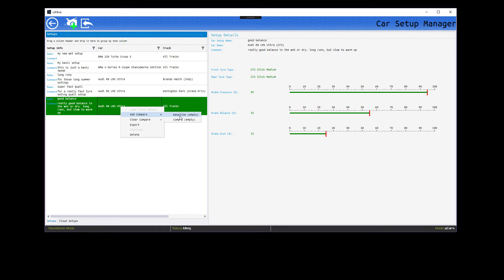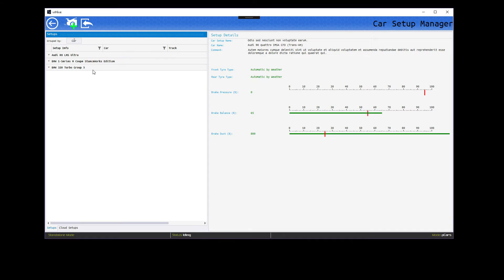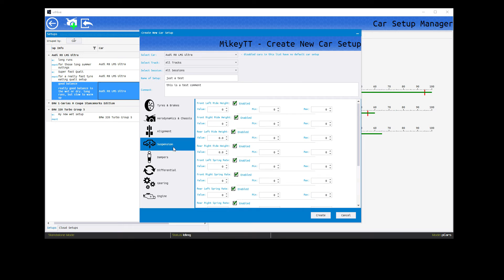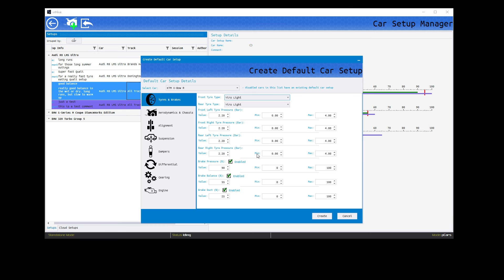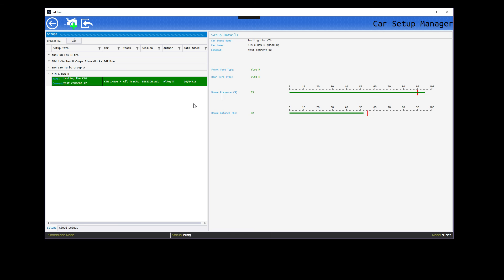vrHive Car Setups - Sneak Peek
Quick sneak peek at the new car setup section of vrHive that's in development.

It's rough around the edges in several places, but I wanted to just share where it's at and ask for feedback on the 3 setup analysis.

I have some demo cloud data at present with 2,352 setups. I wanted to test how it all performs with a lot of data.

Please post feedback in the vrHive thread on the Project Cars Forum